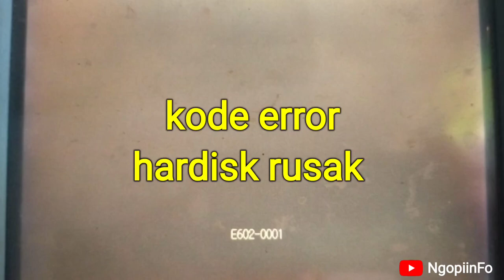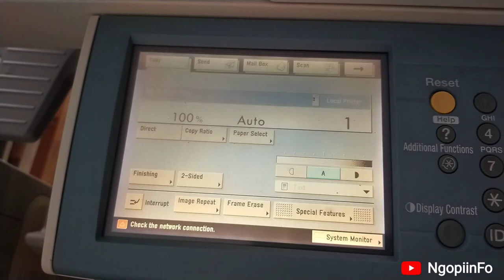Error 602-003, kerusakan pada hardisk. Berikut adalah cara mengganti hardisk Canon iR 3045/4570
cara mengatasi mesin fotocopy yang error 602-000
cara mengatasi mesin fotocopy yang error 602-001
cara mengatasi mesin fotocopy yang error 602-002
cara mengatasi mesin fotocopy yang error 602-003
error ini dikarenakan hardisk nya rusak